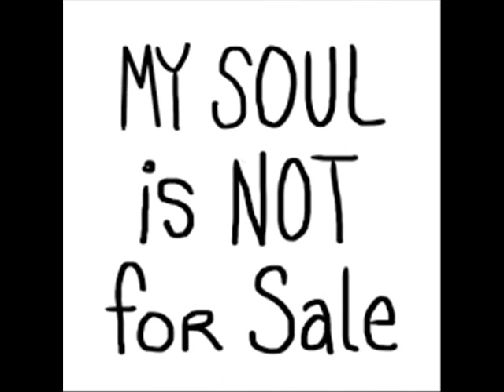Shining in the dark -lyrics Dennis Lee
You and me we were with the children
That didn’t make it the way to never land
The sea washed away all the castles
We were building up on the sand

The world it has such a funny balance
And it keeps us both hanging there
And thru all the pain and mercy
Something holy it brought us here

RE:
Don’t need all the answers, behind every question mark
Don’t need to have all the lights, shining in the dark
Only need a little bit of you tonight..
shining in the dark, I enjoy every spark
I only need a little bit of you tonight

I’m not looking for more in reasons
It seems to late and hard to ask
The children we keep in us still have a face
But its all hidden behind a mask

The world it has such a secret manner
So many things they’re so hard to tell
But we never sold out ourselves
When all the others they wanted to sell

RE:
Don’t need the answers, behind every question mark

(bridge)
We kill all those monsters creeping in from the past
Standing up on this days hill ,we just keep on fighting still

RE:
a little bit of you tonight